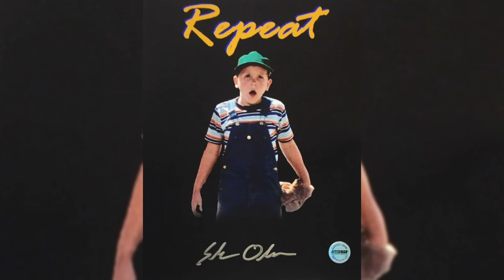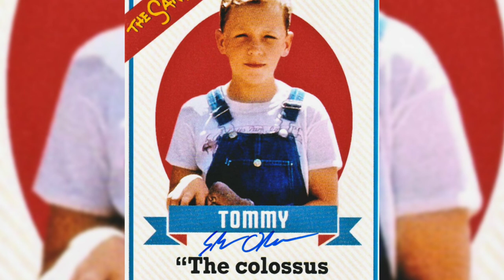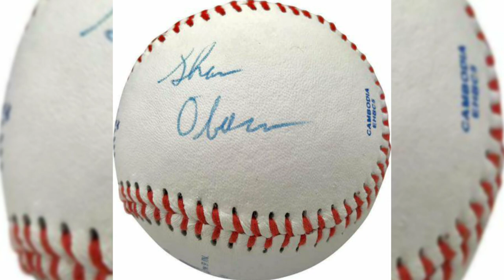DNC Radio - Episode 30 - Shane Obedzinski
I speak to Shane Obedzinski who most famously played "Repeat" in The Sandlot. We speak about the impact the movie has had on society, his other projects, his decision to open a pizzeria and if pineapples belong on pizza!!